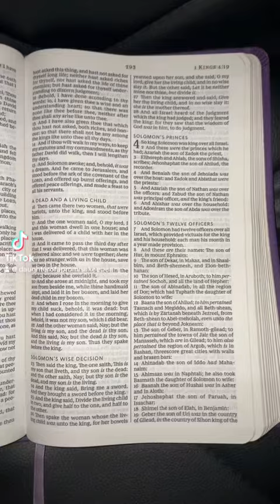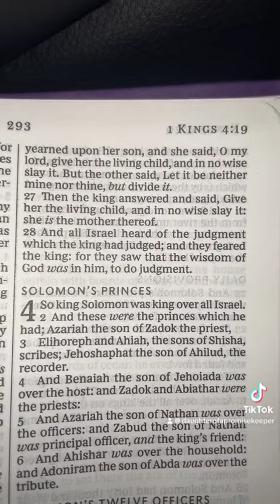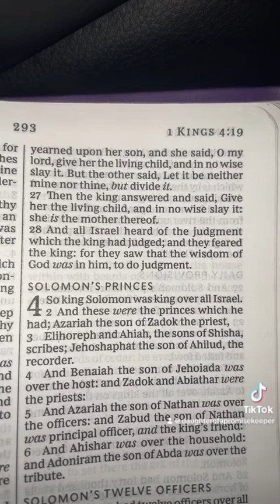But That’s Not Mine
1 Thessalonians 5:21 Prove all things; hold fast that which is good.

1 Kings 3:9 Give therefore thy servant an understanding heart to judge thy people, that I may discern between good and bad: for who is able to judge this thy so great a people?

Jeremiah 17:9 The heart is deceitful above all things, and desperately wicked: who can know it?

John 10:10 The thief cometh not, but for to steal, and to kill, and to destroy: I am come that they might have life, and that they might have it more abundantly.